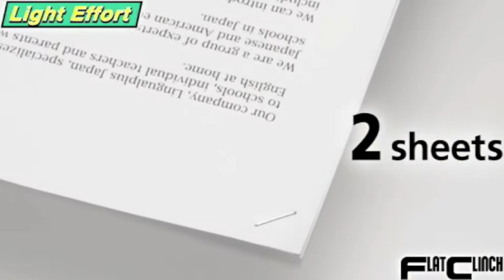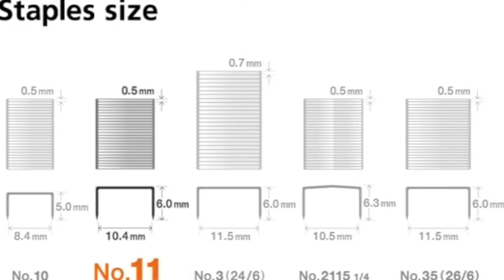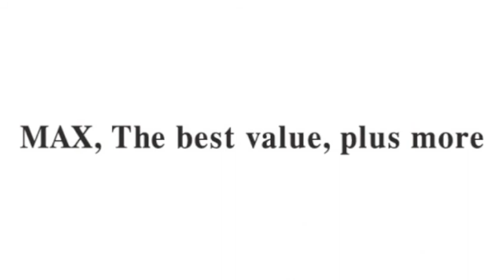Max Vaimo 11 Stapler Video Version 2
This promotional video is for the Max Vaimo 11 Stapler. This version entails a more jazzy background music. for more details.